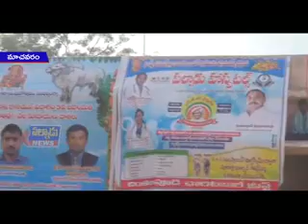మాచవరం మం.మోర్జంపాడులో జూనియర్‌ విభాగంలో రాష్ట్ర స్ధాయి ఎడ్ల పందాల పోటీలు జరిగాయి